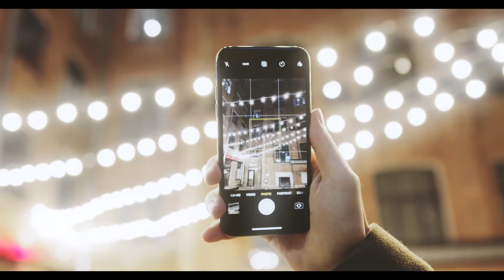PICXELLENCE || ENTRY NO:068 || PRAVEEN SUNNY